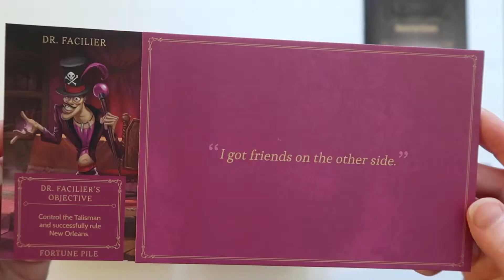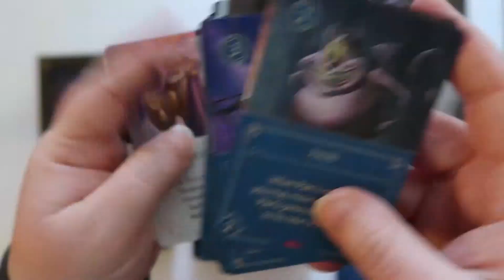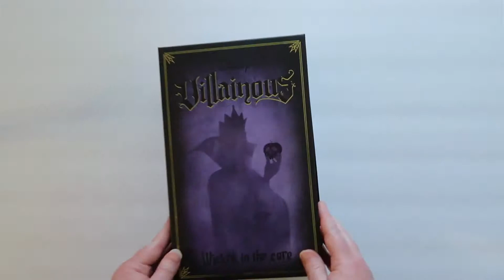Villainous Wicked to the Core Board Game Unboxing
Villainous Wicked to the Core Board Game Unboxing // We're so excited to finally get the new, standalone expansion to the Villainous board game.

Villainous Wicked to the Core from Ravensburger is an asymmetrical strategy game that can be played as a stand alone game for 2-3 players or mixed with the villains in the first Villainous game.

An asymmetrical board game is one where players have different objectives in order to win the game. In this game, everyone has their own player board and objective. There is some interaction when fating each other, but you are still using that villain's hero deck against them for the fate action.

There are 3 new villains you can play in Villainous Wicked to the Core: Hades from Hercules, Evil Queen from Snow White, and Dr. Facilier from The Princess and the Frog.

Follow us on the webs and the socials